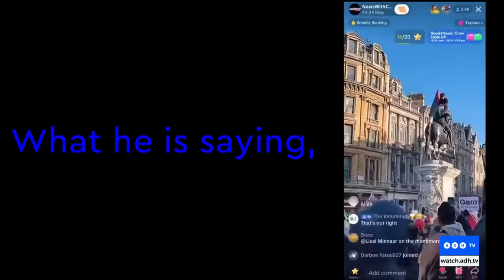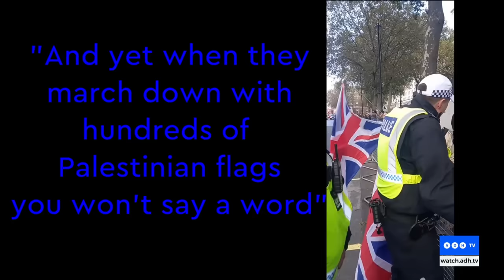Enoch Powell was right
Britain will soon be uninhabitable for Britons, warned Conservative politician Enoch Powell in 1968.

Now that British police often find themselves outnumbered by insurgent ethnic minorities and are unable to arrest troublemakers, has Powell's prediction come true?

From the Fred Pawle show, 7pm AEDT Mondays on ADH.TV.

Follow Fred on Twitter for regular updates: Twitter.com/fredpawle.

Video by Nathan at the MilkBarTV

Twitter.com/adhtvaus
Facebook.com/adhtvaus
Instagram.com/adh_tv